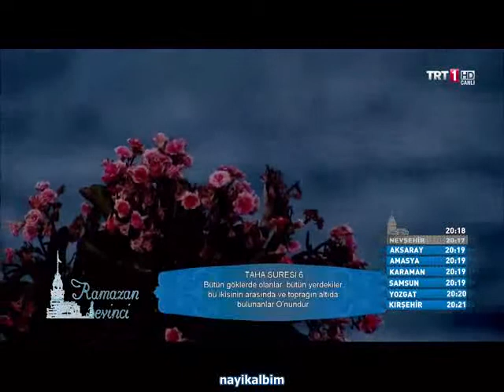Bektaş Çelik Taha suresi Ramazan 2014